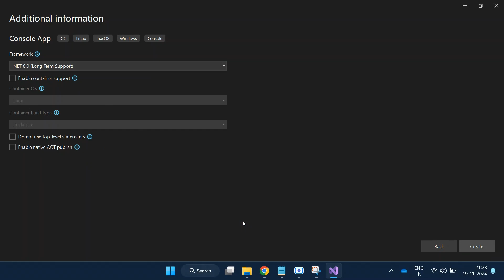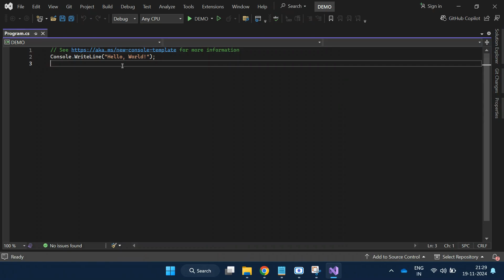How to Create Console Application in Visual Studio 2022 | Setup Program File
Add Below program in Program.cs File :

using System;

class Program
    public static void Main(string[] args)